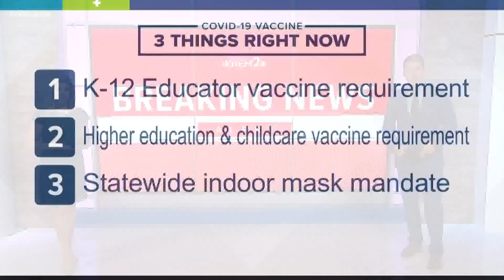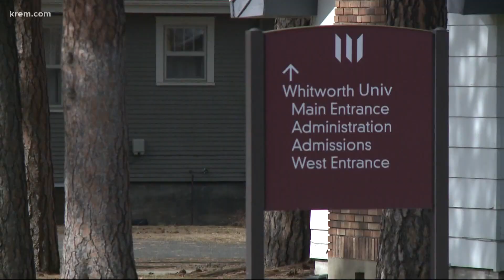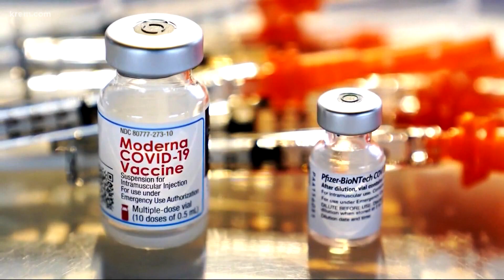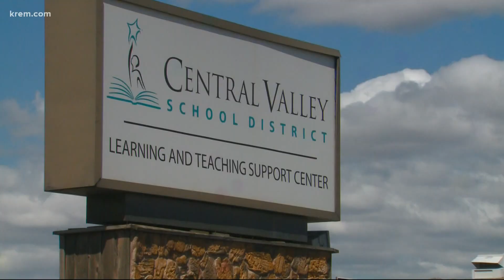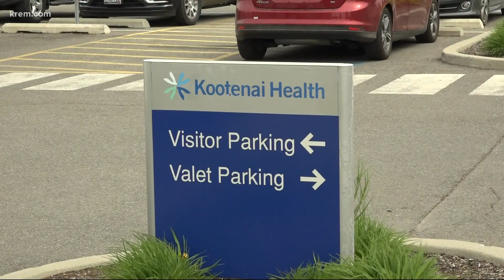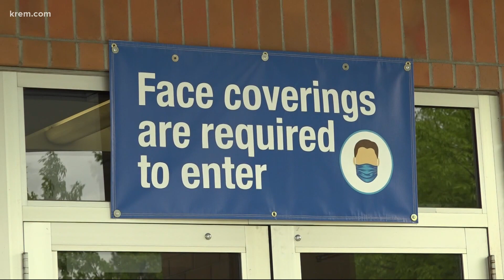Governor Inslee announces mask and vaccine mandates for public, private and university teachers and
Top stories on Krem2 News at 4 P.M. Aug. 18, 2021